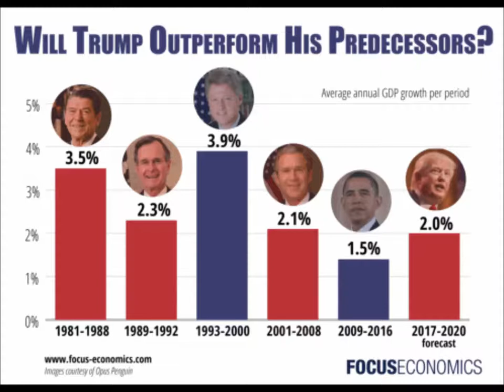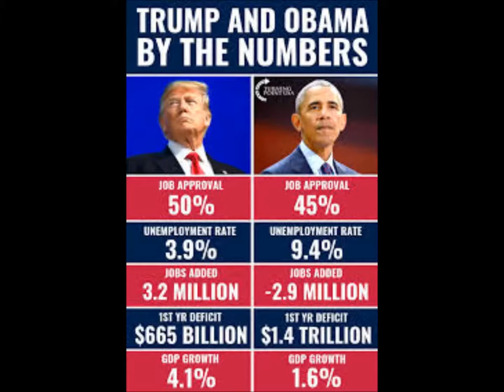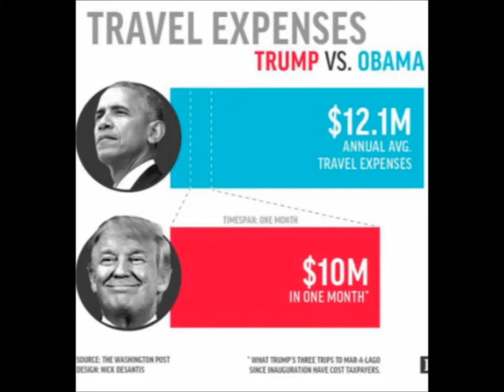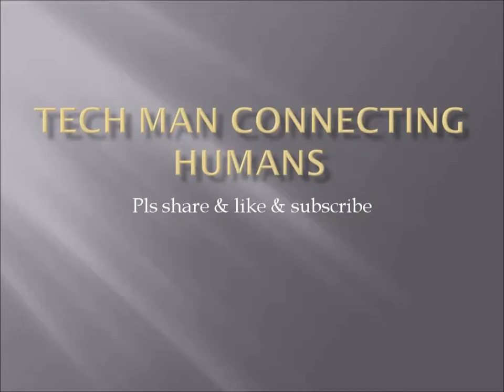Trump vs Obama with the babies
Open Talk   Obama and Trump